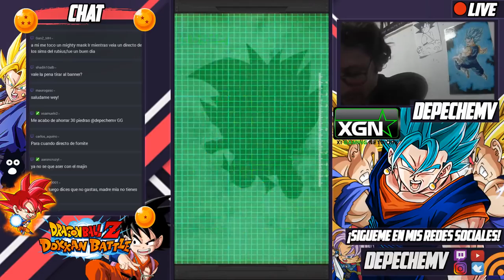🔴 DIRECTO!! Summons Al Banner de Goku VS. Vegeta!! | DBZ Dokkan Battle En Español